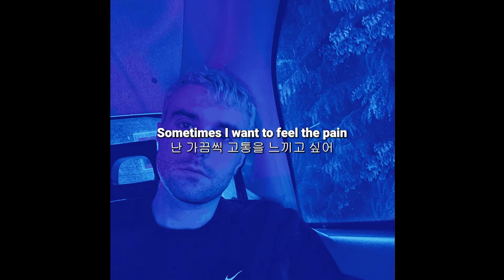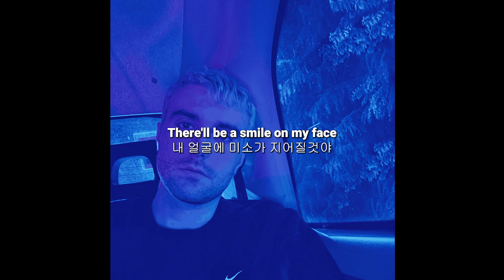영국에서 난리 난 DJ, Fred again.. (프레드 어게인) - Danielle (smile on my face) 가사